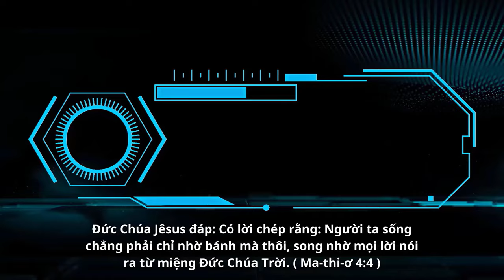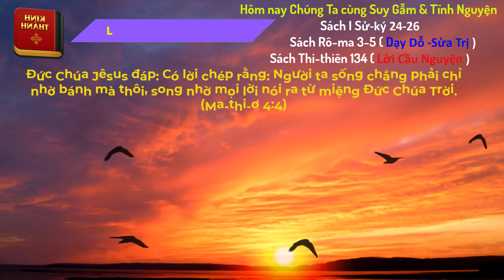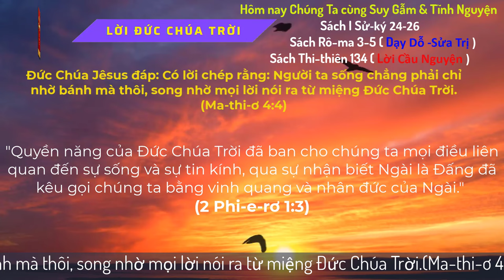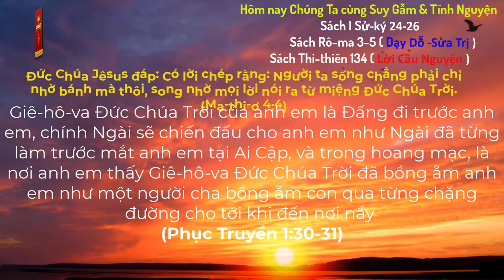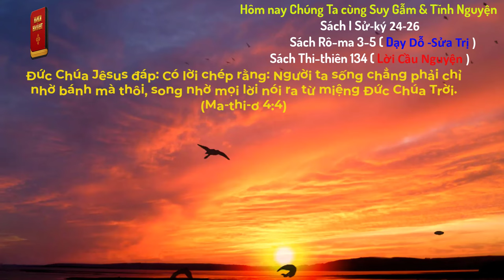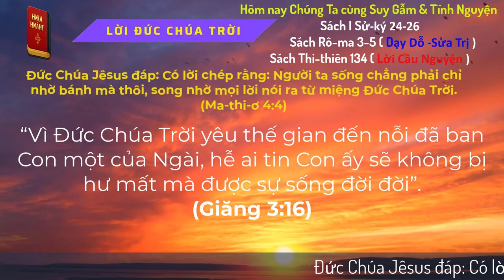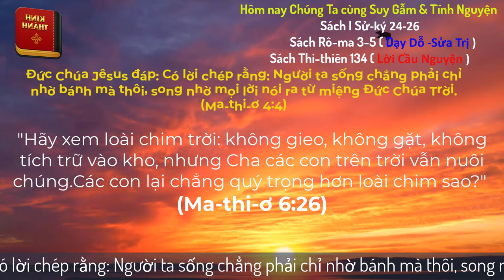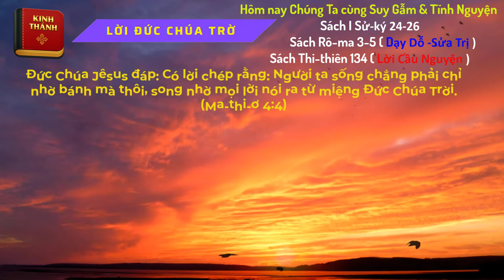Oneway Radio | Tĩnh Nguyện Hằng Ngày 22/10/2024 | Dưỡng Linh cơ Đốc